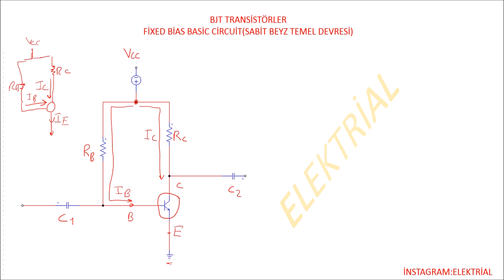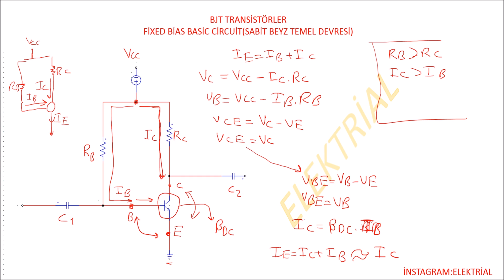BJT (FİXED BİAS CİRCUİT)SABİT ÖNGERİLİM DEVRESİ DC ÇALIŞMASI DURUMUNUN AÇIKLANMASI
iNTAGRAM:ELEKTRİAL
BJT TRANSİSTÖRLER  SABİT BEYZ DEVRE (FİXED BİAS CİRCUİT) DC ÇALIŞMA DURUMU videosu ile karşınızdayım .Bundan sonra fixed bias circuit konusu hakkında soru çözümleri olacak.Video içindeki denklemleri bir kağıda not almanızda fayda var çünkü sonraki sorularda sıkça kullanacağız.